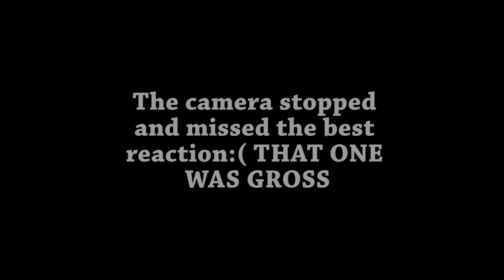Challenge ll THE SODA CHALLENGE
Although our scores got screwed up, it was still a fun challenge!